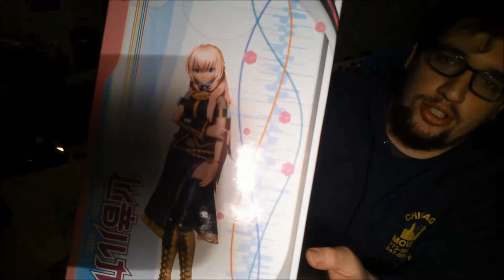FRIDAY FIGURINE UNBOXING | MEGURINE LUKA (巡音ルカ) 'Project DIVA Arcade' VOCALOID FIGURINE!!!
What a surprise this figurine was!! I didn't expect it to be this good looking, and i'm happy I was suprised :D I Love Vocaloid, And you can bet your asses that i'm gonna COLLECT 'EM ALL!!!